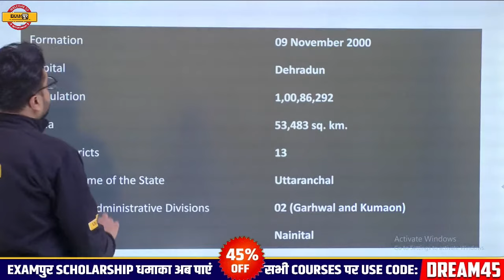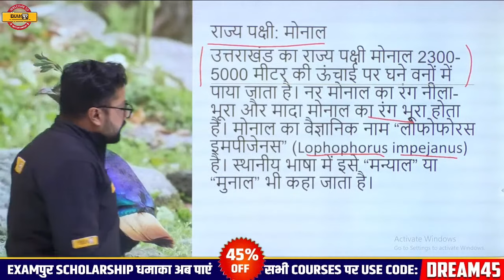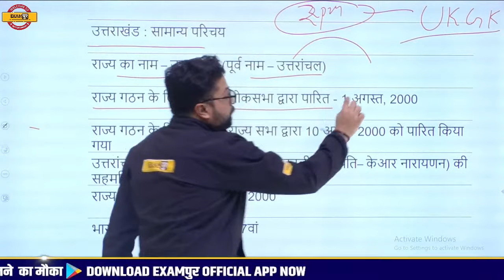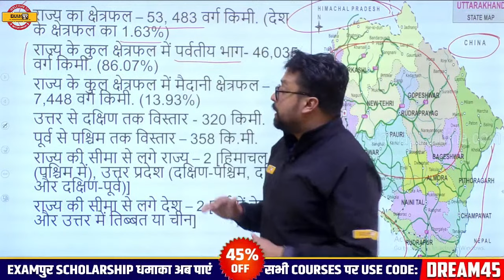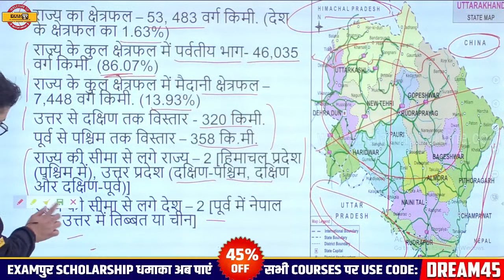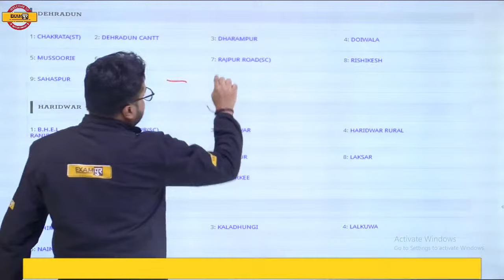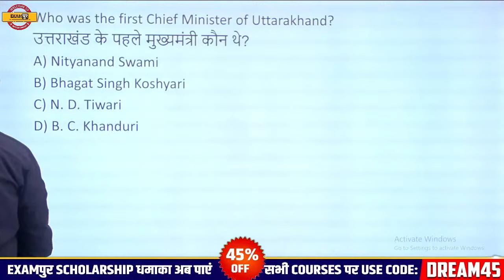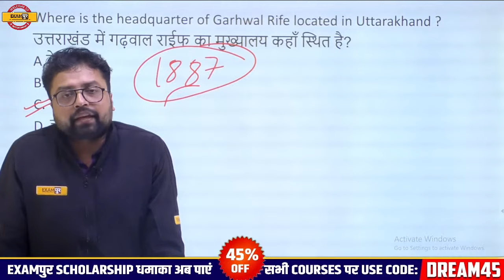Uttarakhand State Introduction | Uttarakhand State GK | Uttarakhand GK by Tejas Sir | Exampur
🔥UP POLICE NEW VACANCY 2023 Uttarakhand State Introduction | Uttarakhand State GK | Uttarakhand GK by Tejas Sir | Exampur

uttarakhand state introduction
uttarakhand state gk
uttarakhand gk by tejas sir
exampur
uttarakhand gk
uttarakhand gk in hindi
uttarakhand state gk questions
uttarakhand state gk hill view
uttarakhand state gk mcq
uttarakhand state gk for competitive exams
uttarakhand gk for uksssc
uttarakhand gk for competitive exams
uttarakhand gk for uksssc forest guard
uttarakhand gk for uk police
uttarakhand general knowledge questions
uttarakhand general knowledge quiz
uksssc